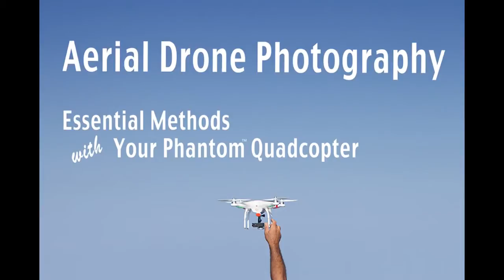Aerial Drone Photography Aloha from Maui